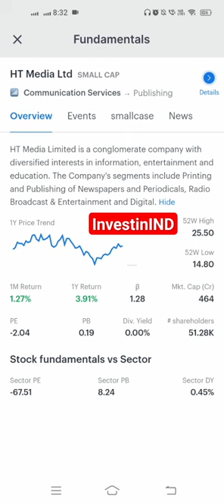HT Media Ltd Share Latest News